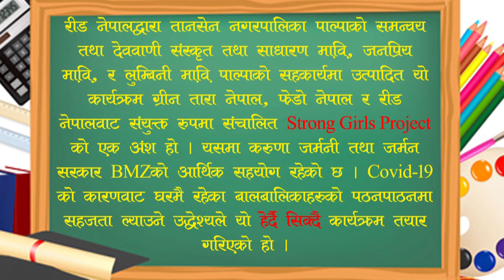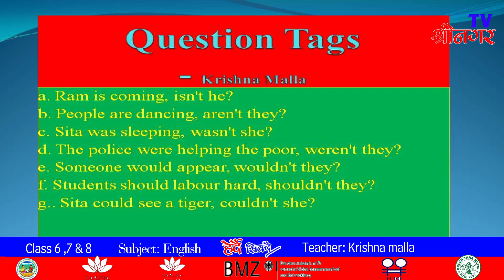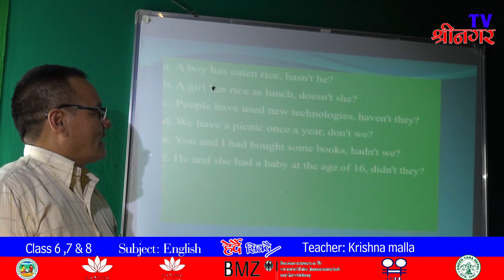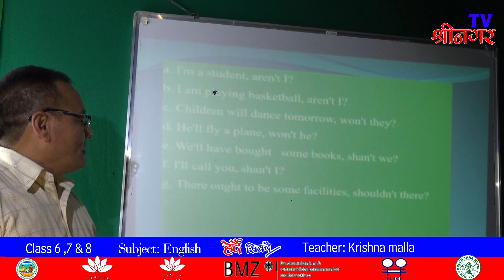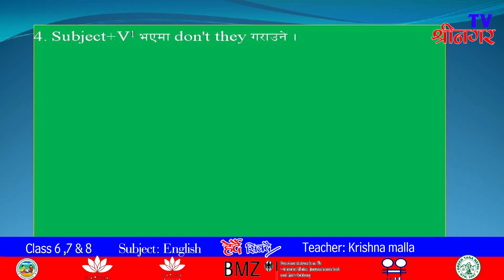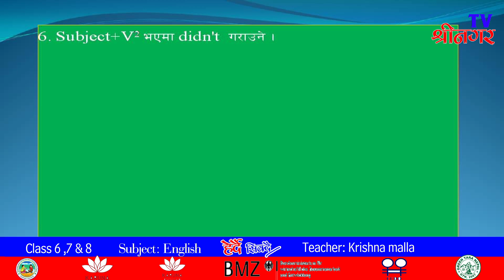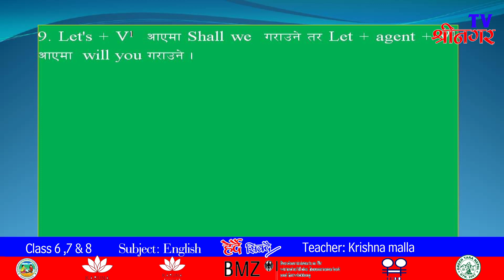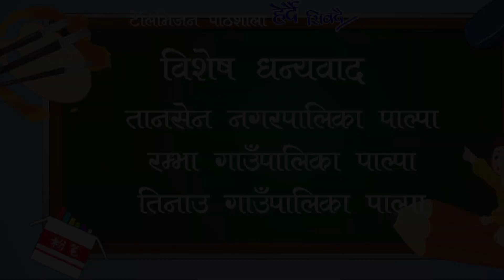Herdai Sikdai class 6,7&8 English 1st